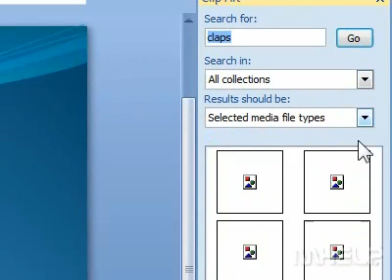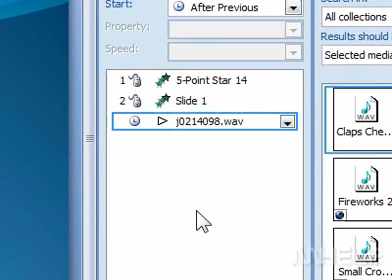How to play a sound continuously for one or more slides